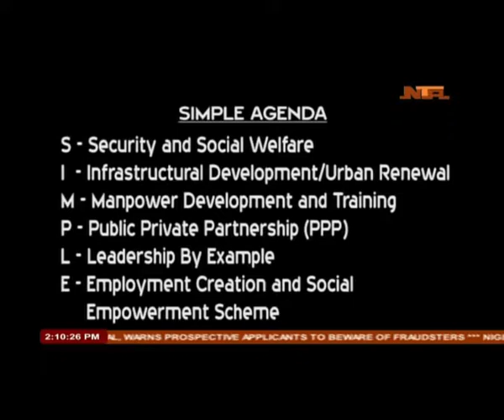Political Update | 14/07/2020 | NTA